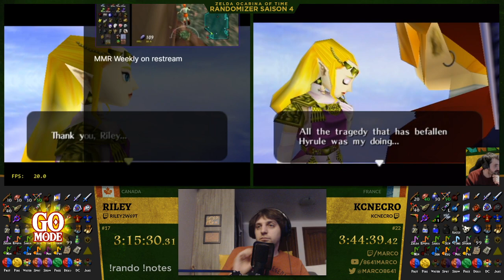OOT Rando Tournoi Saison 4 - Necro vs Riley